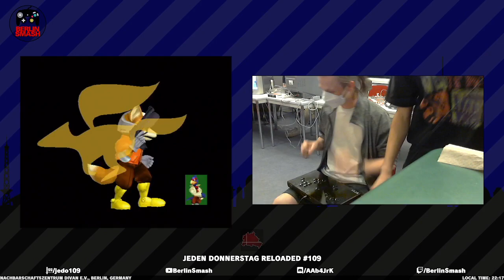Jeden Donnerstag Reloaded #109 Nikstrat (Falco) vs. lilfroozy (Fox) - Losers Final